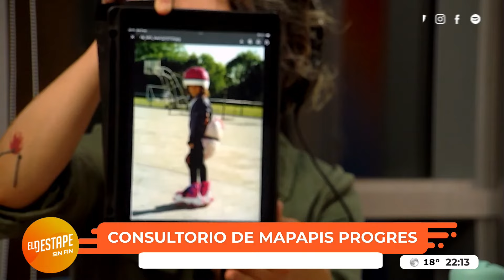Consultorio de mapapis #21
Caricias Última Temporada: el Mundo que dejamos las leyendas. Todos los jueves de 21 a 00 por El Destape Radio (FM 107.3).

Producción:
Juan Ruffo
Lautaro Álvarez
Tomás Sislian

Diseños:
Julieta Sol Villegas
Florencia Laurenzi

Operación:
Yésica Strano

Caricias Significativas es un producto de Grupo Criolla para El Destape Radio.